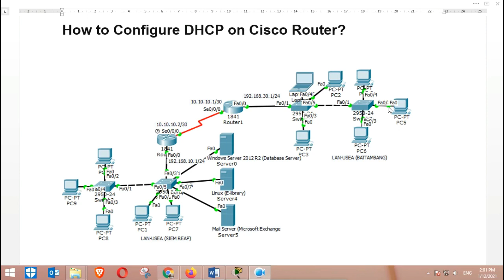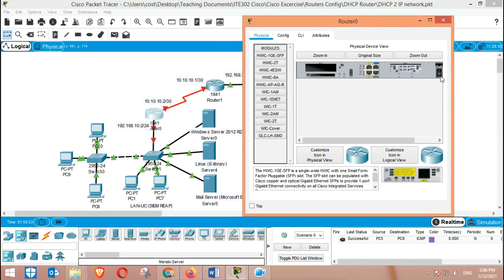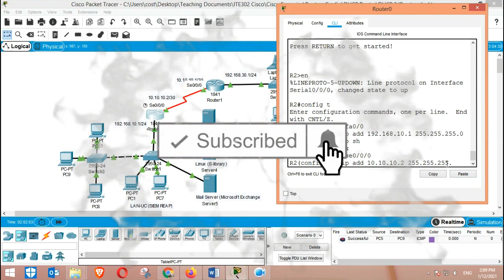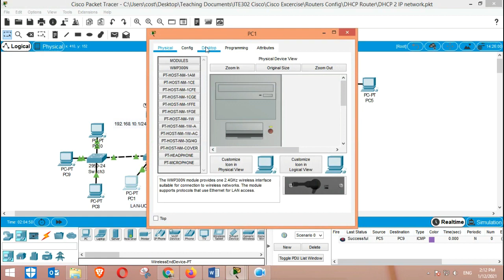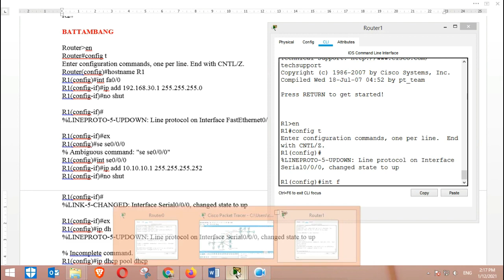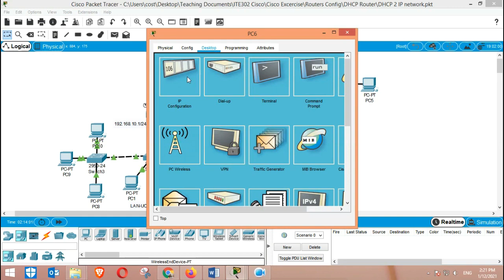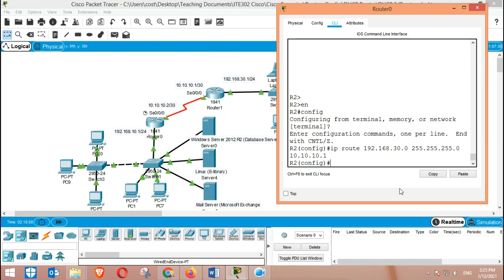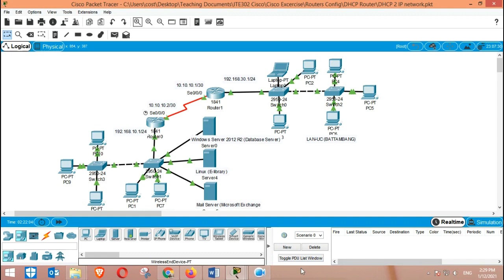Practice 2: How to DHCP two routers អនុវត្តន៍ ២ ដំឡើង DHCP